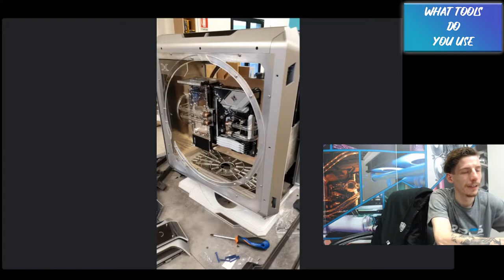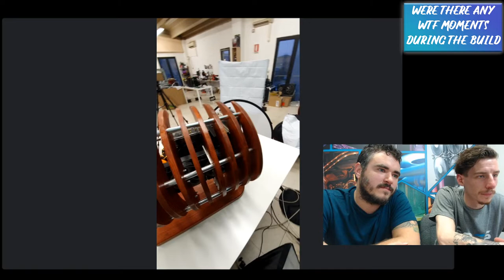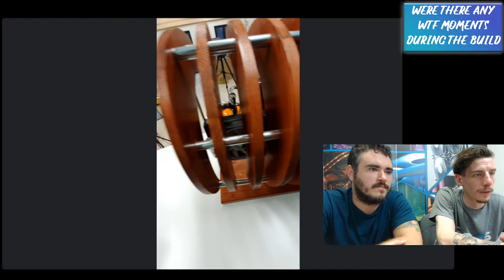Interview with the First BOTM Winner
We interview the very first BOTM winner, Alessandro Zaiti from Explore Modding.

What’s the BOTM? Check it out here, anyone can enter!!!